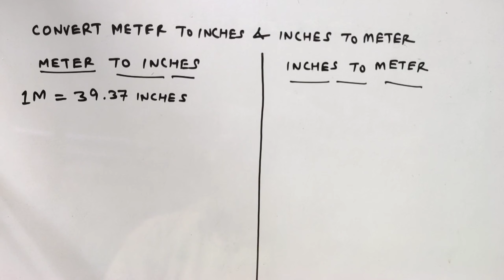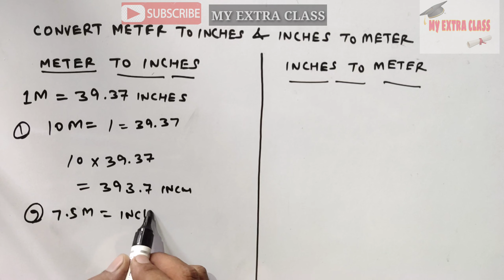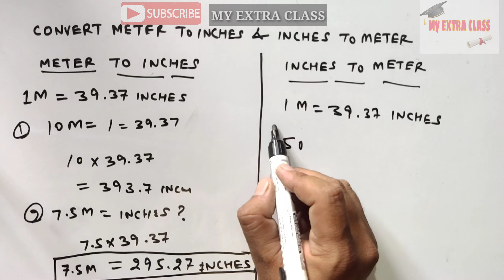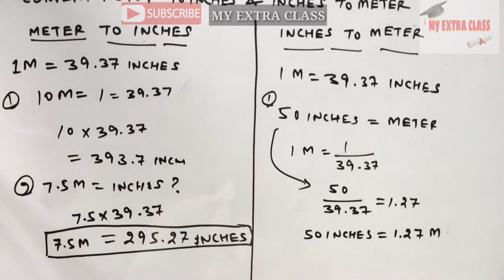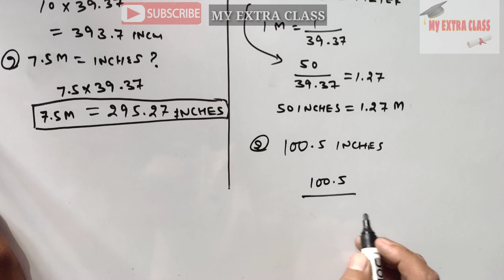How to Convert Meters to Inches and Inches to Meters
this video is about unit conversion
from this video you will learn how to convert meter into inches and inches to meter . how to convert feet to inches